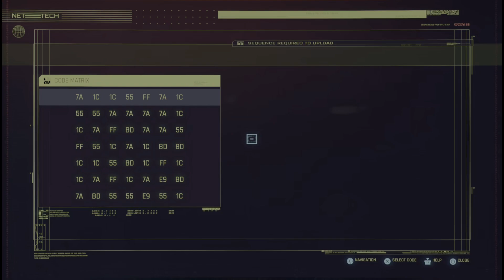Cyberpunk 2077 Playthrough #94 - Fighting Ozob (No Commentary)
Cyberpunk 2077 is a 2020 action role-playing game developed and published by CD Projekt. The story takes place in 2077 at Night City, an open world set in the Cyberpunk universe. We assume the first-person perspective of a customisable mercenary known as V, who can acquire skills in hacking and machinery with options for melee and ranged combat.

The open world metropolis Night City, California, consists of six regions — the corporate City Center, immigrant-inhabited Watson, luxurious Westbrook, suburban Heywood, gang-infested Pacifica, and industrial Santo Domingo. Its surrounding area, the Badlands, can also be explored. We navigate these locations on foot and in vehicles, which are subject to either a first or third-person view. The world has a full day-night cycle and dynamic weather that affects the way NPCs behave. Experience points are obtained from main quests and fuel the stats; side quests yield "street cred", unlocking skills, vendors, places, and additional quests. Throughout the game, we are aided by various companions and our choices lead to different endings.

The long awaited Cyberpunk 2077 is finally here! I really like open world RPGs and I think this game will be awesome. I'm playing Cyberpunk 2077 on PS5, and it's the first time I'm playing it, soh let's begin!

Welcome to my playthrough of this long awaited awesome game, I hope you enjoy it =D